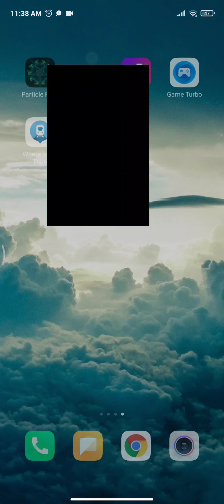How to Get High Score in Subway Surfers Game | How to Play Subway surfers New Game Live | Lucky9Tech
How to Get High Score in SubwaySurfers Game | How to Play Subway surfers